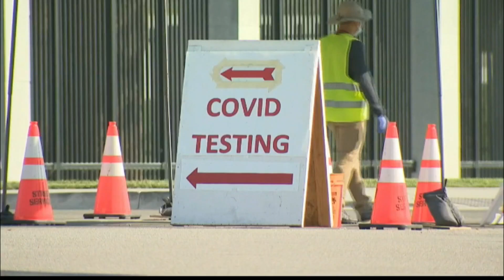People urged to get vaccinated as COVID cases rise in Alabama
COVID-19 cases are spiking across the state.